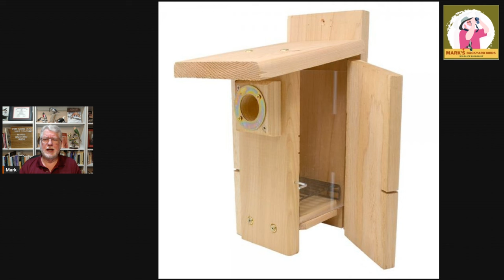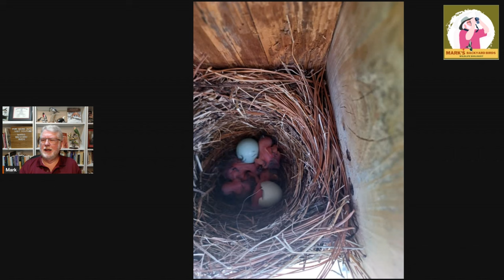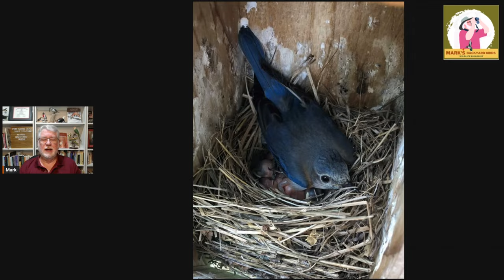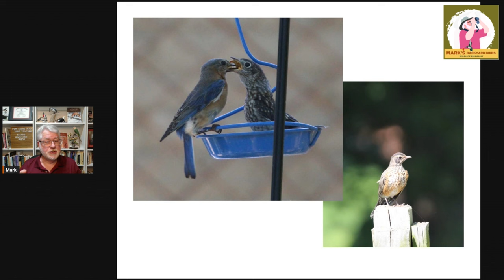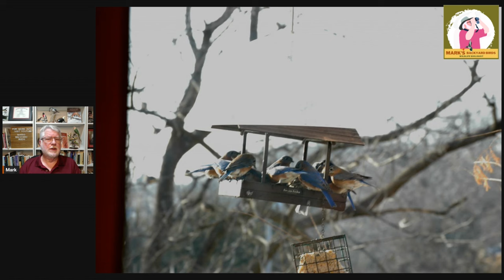The All-American Eastern Bluebird: A Patriotic Pop Of Red, White, And Blue!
What is our most patriotic bird? The Bald Eagle is a good candidate but I propose the Eastern Bluebird. Its red, white and blue plumage match our flag and their peaceful nature is a good role model for us all.

Cover photo by Teresa Havens
Male Eastern Bluebird by Paul Ruehle
Ultimate Blue Bird Box by Songbird Essentials™
Eastern Bluebird eggs by Kurt Hoeper
Eastern Bluebird hatchlings by Kurt Hoeper
Eastern Bluebird in box by Rick C.
Eastern Bluebird feeding juvenile by Kurt Hoeper
American Robin juvenile by Ruth Simmons
Eastern Bluebirds feeding by J D Spicher

Mark's Amazon store:

CHAPTERS
00:00 Introduction
00:10 Patriotic Birds: Bald Eagle vs. Eastern Bluebird
00:31 Eastern and Western Bluebirds: Red, White, and Blue Birds
01:23 Decline in Urban Areas and Competition for Nests
01:52 Bluebird Nest Box Program
04:00 Bluebird Nesting and Breeding Habits
06:00 Creating Bluebird-Friendly Yards
08:01 Bluebird Care: Feeding and Nesting
09:45 Bluebird Diet and Seasonal Behavior
10:04 Bluebirds as Spirit Animals